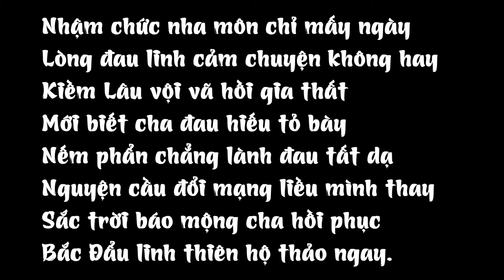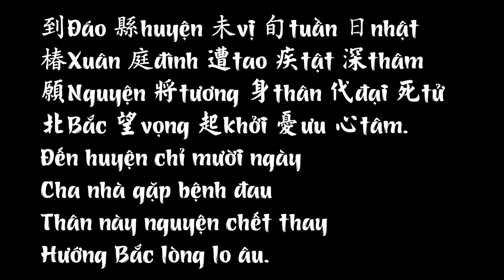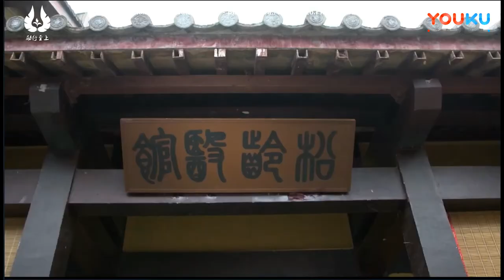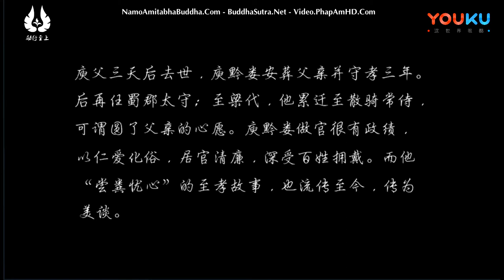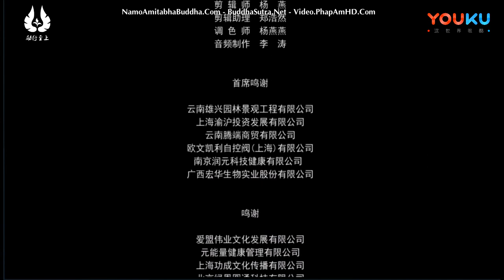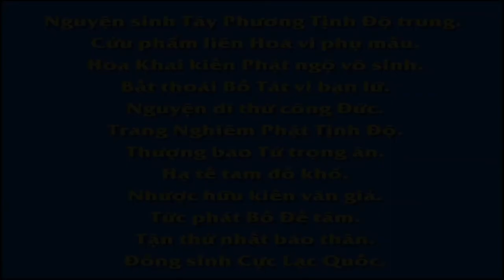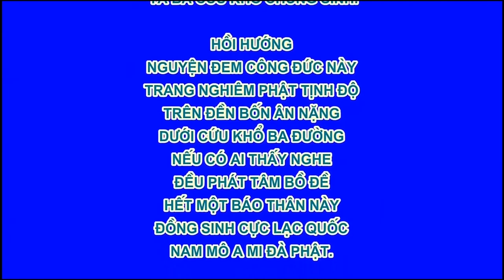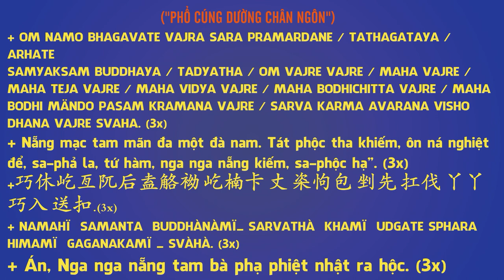Nhị Thập Tứ Hiếu, Tập 21/24, Nếm Phân Lòng Lo Âu,Thường Phẩn Ưu Tâm.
Nhị Thập Tứ Hiếu Tập 21/24, Nếm Phân Lòng Lo Âu,Tasting Excrement and Sadden His Heart.
(21)嘗 糞 憂 心,Thường Phẩn Ưu Tâm
嘗Thường 糞Phẩn 憂Ưu 心Tâm
Nếm Phân Lòng Lo Âu
Tasting Excrement and Sadden His Heart

Nhậm chức nha môn chỉ mấy ngày
Lòng đau linh cảm chuyện không hay
Kiềm Lâu vội vã hồi gia thất
Mới biết cha đau hiếu tỏ bày
Nếm phẩn chẳng lành đau tất dạ
Nguyện cầu đổi mạng liều mình thay
Sắc trời báo mộng cha hồi phục
Bắc Đẩu linh thiên hộ thảo ngay

Vào thời Nam Bắc triều, Nam Tề có một người con chí hiếu tên là Kiềm Lâu. Ông được bổ nhiệm làm tri phủ đại nhân và tới huyện nha nhậm chức vừa mới được mười hôm, thì bỗng nhiên thấy trong lòng đau nhói, tâm thần bàng hoàng. Ông linh cảm ở nhà ắt có việc gì xảy ra, nên liền xin từ chức để trở về thăm cha mẹ. Về đến nhà thì mới hay cha già bị đau nặng đã hai ngày rồi. Kiềm Lâu nghe thầy thuốc nói là: 'Muốn biết bệnh nặng hay nhẹ thì chỉ cần nếm phân của bệnh nhân, nếu như đắng thì dễ trị.' Ông không ngần ngại, liền nếm thử phân của cha thì thấy có vị ngọt, lòng lo lắng vô cùng, đứng ngồi không yên. Mỗi khi đêm đến, ông hướng về sao Bắc Đẩu mà khấn nguyện xin chết thay. Về sau ông nằm mơ thấy có người cầm một thẻ vàng với mấy dòng chữ: 'Sắc trời ban bình an.' Quả nhiên ngày hôm sau, cha ông được lành bệnh.

到đáo 縣huyện 未vị 旬tuần 日nhật
椿xuân 庭đình 遭tao 疾tật 深thâm
願nguyện 將tương 身thân 代đại 死tử
北bắc 望vọng 起khởi 憂ưu 心tâm

Đến huyện chỉ mười ngày
Cha nhà gặp bệnh đau
Thân này nguyện chết thay
Hướng Bắc lòng lo âu.

Dịch thuật và lồng tiếng: Film Bộ Phật Giáo

卍 Namo Amituofo
卍 Namo Amitabha
fb. com/hoathuongtinhkhongkhaithi